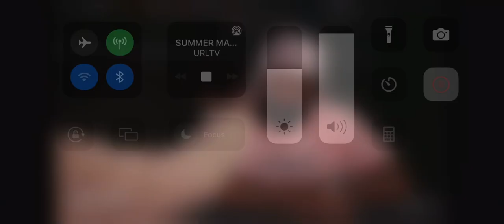Tsu Surf Vs JC |FaceOff